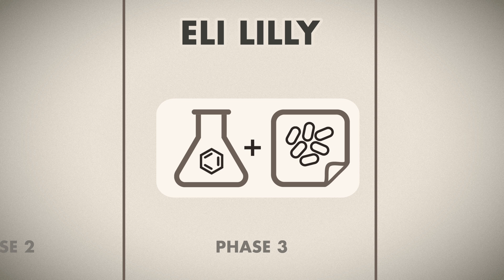The Story of Oritavancin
How PK-PD science brought an otherwise-abandoned drug to market.